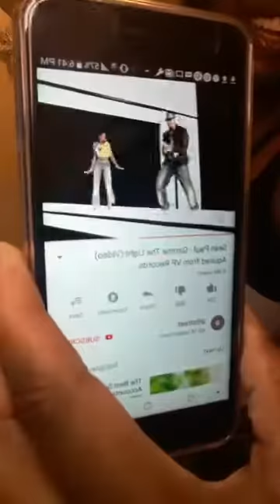Me vybing 🤜an dancing💃 with my fb followers 🤣try not to laugh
join an follow my fb page where we interact with each other and its  not just me talking an u listening but us vybing like we at a family get together